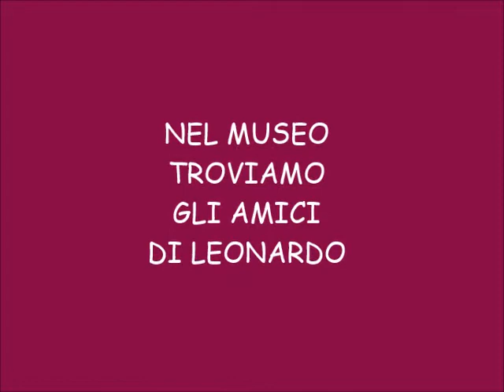SALA XUL SOLAR DELLA 2° SECONDA CLASSE "A"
Nome vero Oscar Alejandro Agustín Schulz Solari (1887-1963), da cui nasce il suo nome d’arte "Xul Solar". Di padre tedesco e madre italiana, ha  viaggiato in oriente e in Europa, presenta opere misteriose e mistiche.